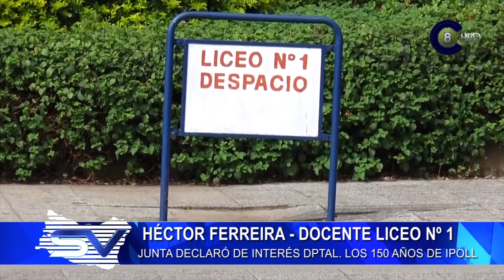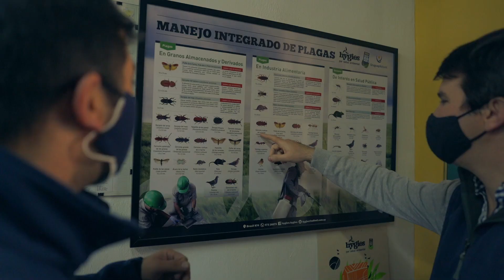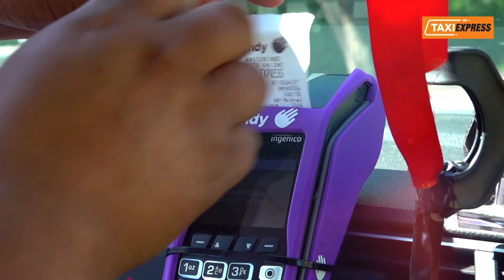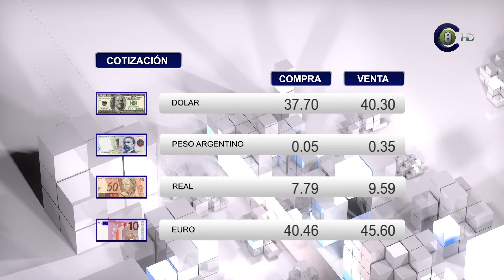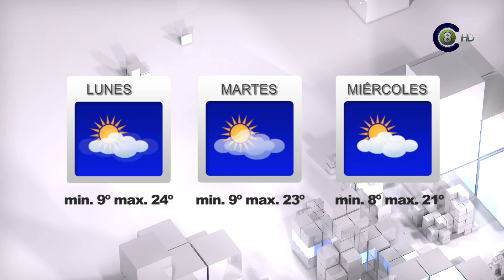Salto Vision 17-04-23 Edición Central